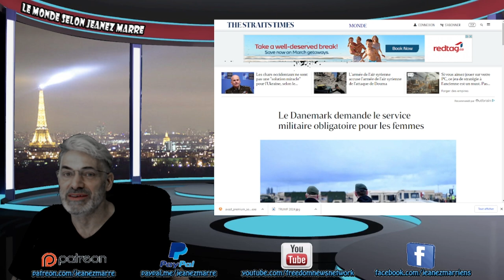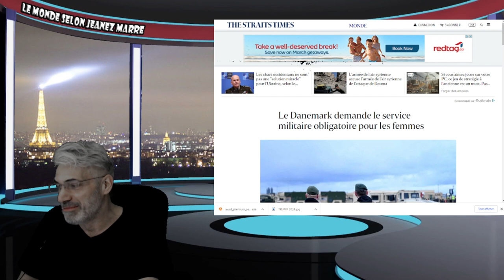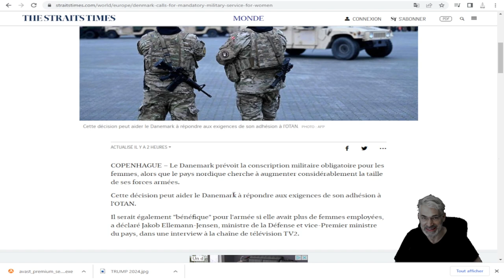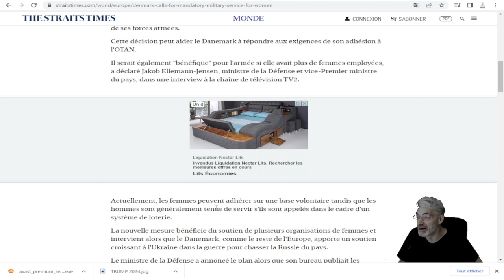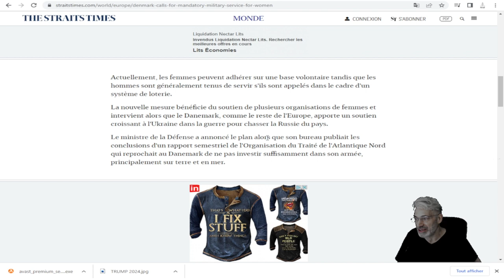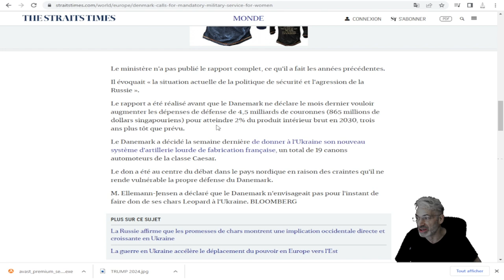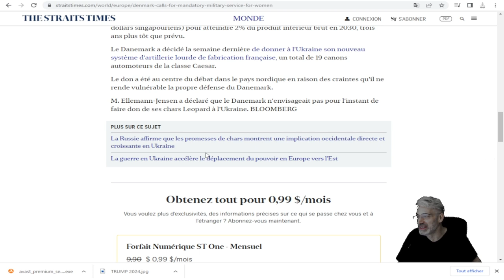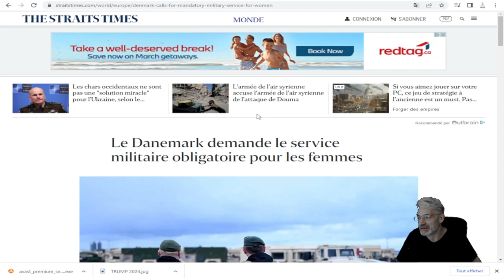MAIS QUE SE PASSE T'IL AU Danemark; DU JAMAIS VU; VOUS N'EN CROIREZ PAS VOS YEUX !